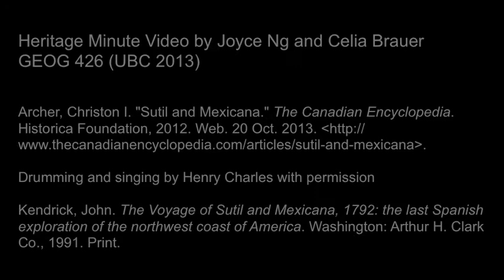Who is this man?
Who is this man?  Heritage Minute Video by Joyce Ng and Celia Brauer.  UBC Geog 426, 2013.

A discussion of the original portrait done in 1792 by Jose Cardero - the artist and mapmaker on the Spanish schooners Sutil & Mexicana.

Musqueam oral history tells us he was Queyepelenux/Xelcimaltxw - the Ciefe de la Punta de Langara.